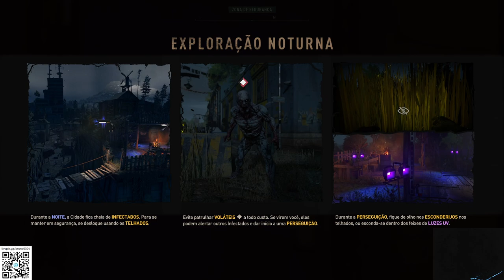DYING LIGHT 2 COOP GIORGIA - PART 2